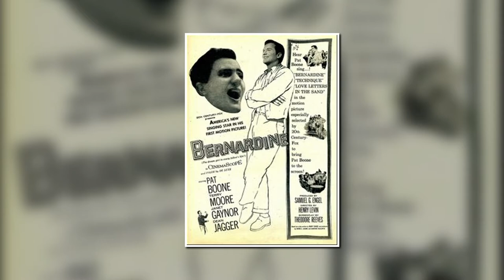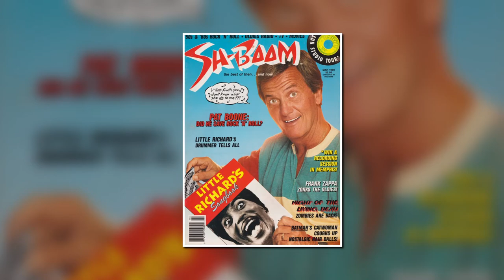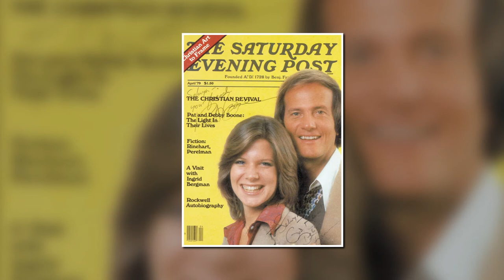Pat Boone - Tutti Frutti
Patrick Charles Eugene Boone (born June 1, 1934) is an American singer, composer, actor, writer, television personality, motivational speaker, and spokesman. He was a successful pop singer in the United States during the 1950s and early 1960s. He sold more than 45 million records, had 38 Top 40 hits, and appeared in more than 12 Hollywood films.

According to Billboard, Boone was the second-biggest charting artist of the late 1950s, behind only Elvis Presley, and was ranked at No. 9 in its listing of the Top 100 Top 40 Artists 1955–1995. Until the 2010s, Boone held the Billboard record for spending 220 consecutive weeks on the charts with one or more songs each week.